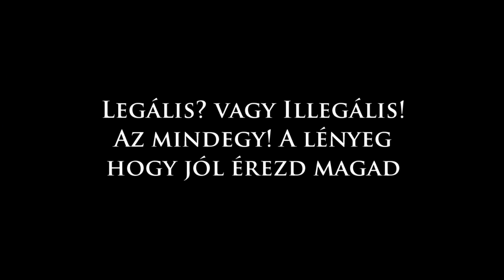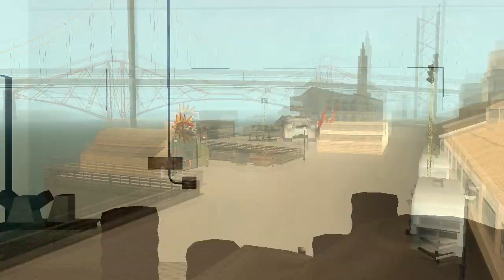SeeLifeMulti Gaming [SeeRPG] - OFFICIAL TRAILER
A SeeLife MultiGaming System hivatalos YouTube csatornája.

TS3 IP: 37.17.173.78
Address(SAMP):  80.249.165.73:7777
Készítő: Levai Chris